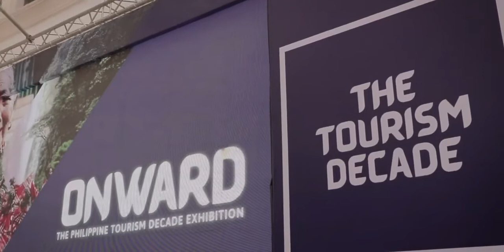Looking Back At The PHILIPPINE TOURISM Decade Launch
This video is all about the Philippine Department of Tourism's Back at Tourism Decade launch.

Here's to 10 years of making our country more fun for everyone. Immerse yourselves in the life-changing impact of Philippine tourism at Onward: The Philippine Tourism Decade Exhibition presented by the Department of Tourism with the Intramuros Administration from now 'til December 28, 2019.

Visit the indoor exhibit every Wednesday to Sunday from 9 AM to 5 PM at the former site of San Ignacio Church, while the outdoor installation is on open daily at the Plaza Roma. See you there!

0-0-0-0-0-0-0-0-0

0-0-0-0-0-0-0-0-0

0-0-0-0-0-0